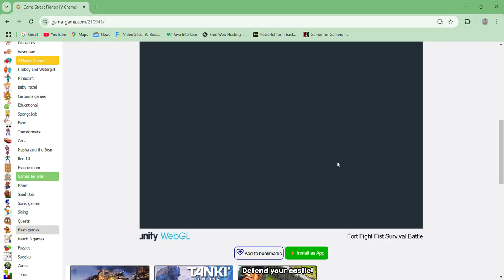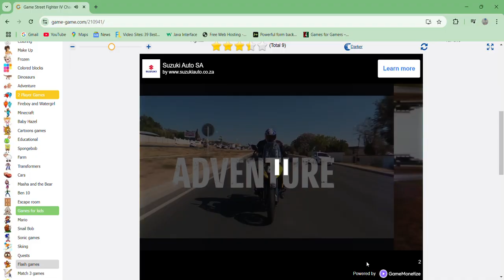Game Street Fighter IV Champion Edition - gameplay Unity PC online Beat em up Martial arts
I did not name this, it literally has that name.